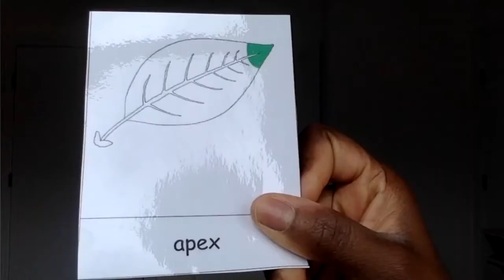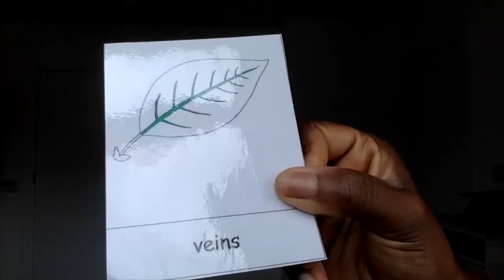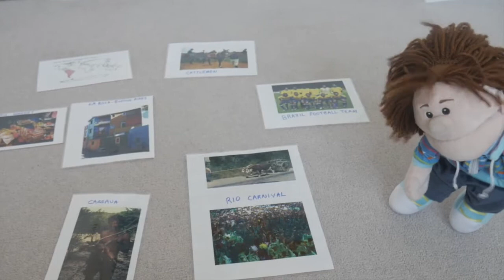Stories for Kids Puppet Show The Shy Piggy 3 GSS Parts of a Leaf South America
► Facebook - Head Start Early Learning

Our Services
► Zoom Classes (Saturdays 1-3pm)
► Parent/Teacher Consultation
► Home Schooling

C O N T A C T   E M A I L